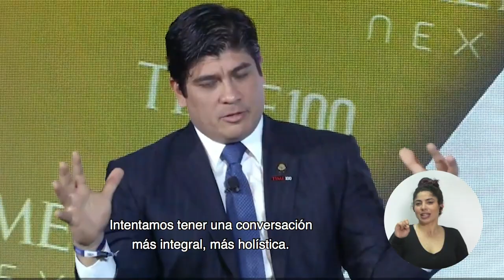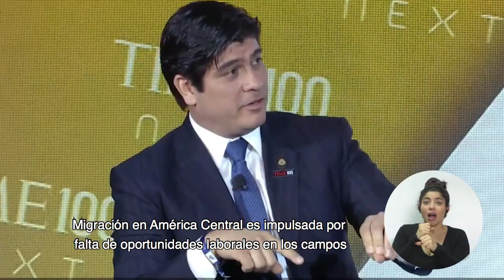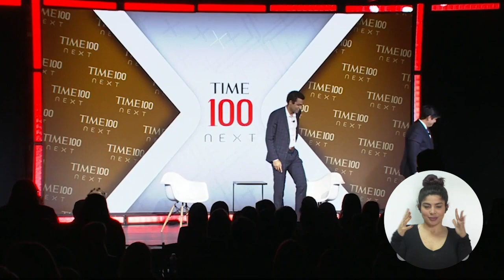Entrevista Presidente Alvarado Time 100 Next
Entrevista en evento Time Next100